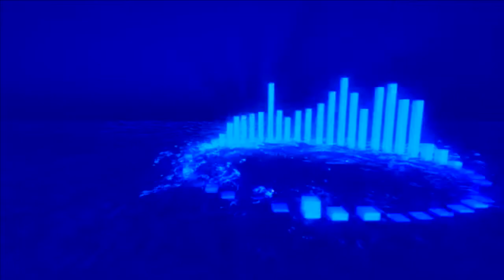Ancient Soul - Fire for the ICE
Uno Blank$ x 3May$un